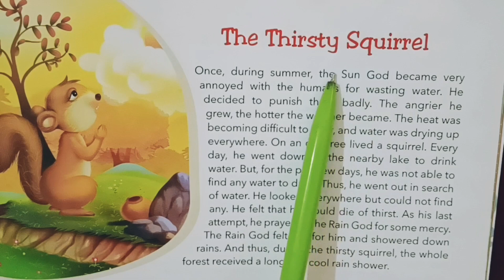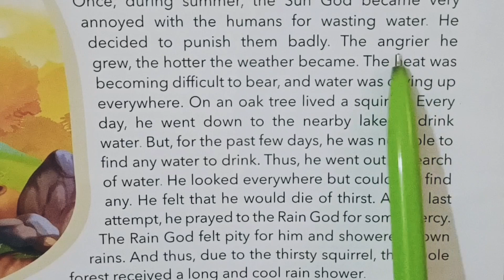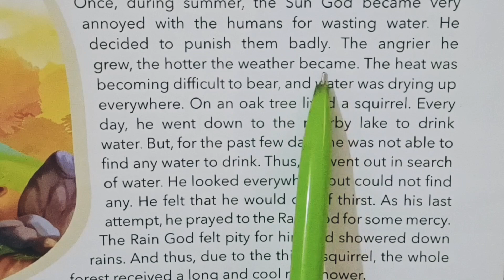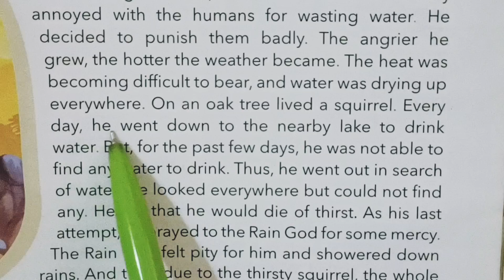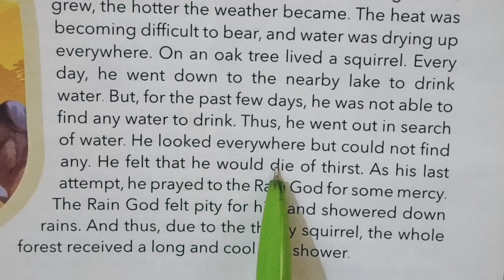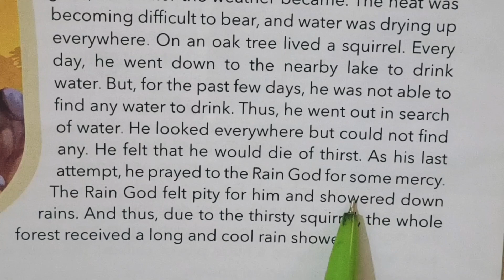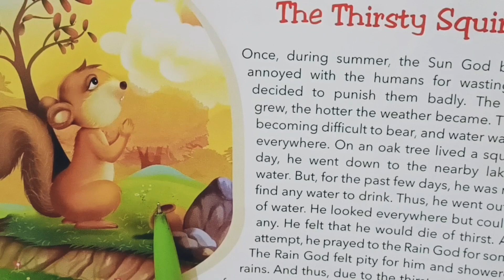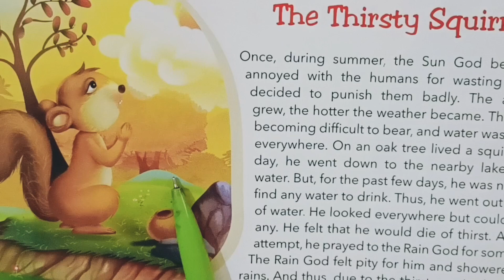"प्यासी गिलहरी"moral story || English to Hindi Translation || अंग्रेजी पढ़ना,लिखना और बोलना सीखें